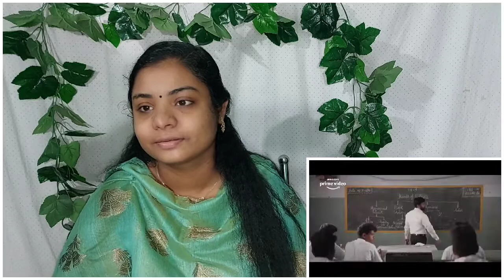Mahaan tamil trailer reaction video | Vikram | Dhruv Vikram | Simha | Simran | February 10 | Amazon